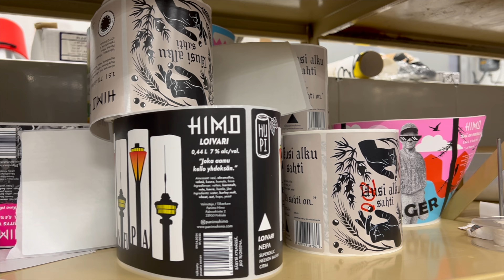Saan oman oluen!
Himo Panimo lähtee rakentamaan minulle omaa olutta suosikkiolueni Chimay Bluen pohjalta. Suomessa on harvemmin tehty belgialaistyyppisiä vahvoja oluita, jotka ovat maultaan pehmeitä vaikka alkoholiprosentteja saattaa olla jopa 10% paikkeilla.  Tässä jaksossa juttelemme aiheesta Himon Markkinointilisko Teemu Lahtisen ja oluen pääpanijan Kalle Hirvikosken kanssa, miten olutta lähdetään reseptiikasta rakentamaan ja muutenkin hieman yleisesti olut kulttuurista.